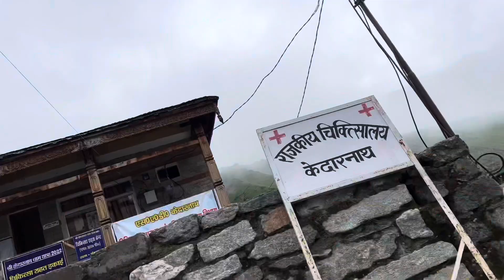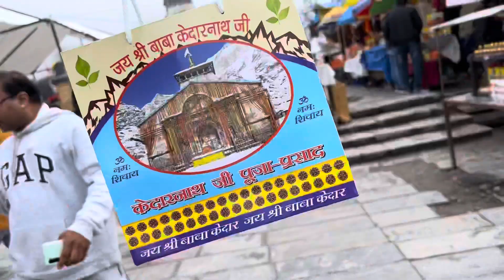Kedarnath Yatra 2023 || Kedarnath vlog in winter ? | Kedarnath darshan 2023